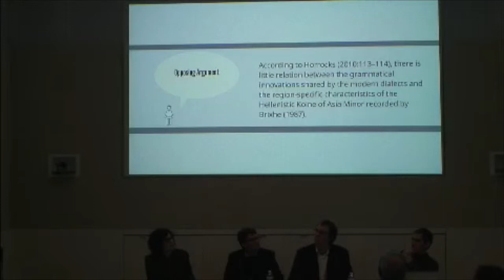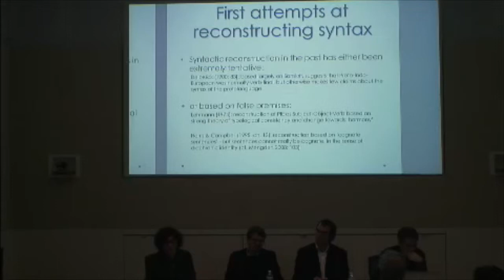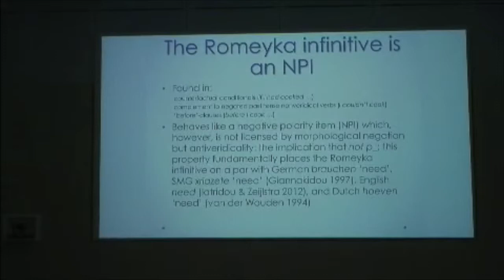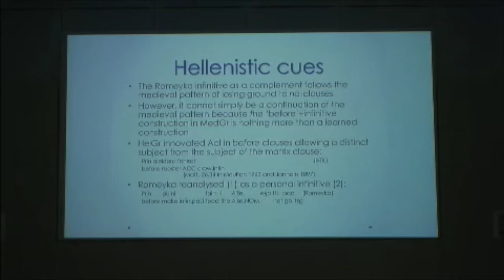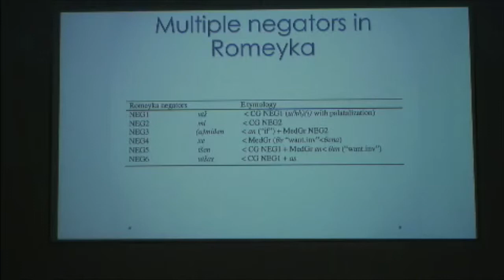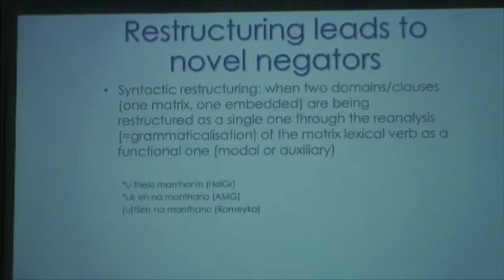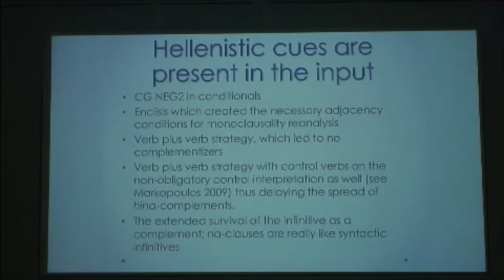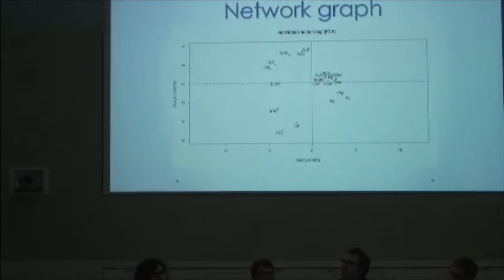FRS Fall 2015 Ioanna Sitaridou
"The Evolution of Pontic Greek"